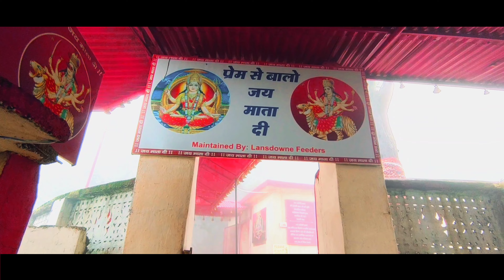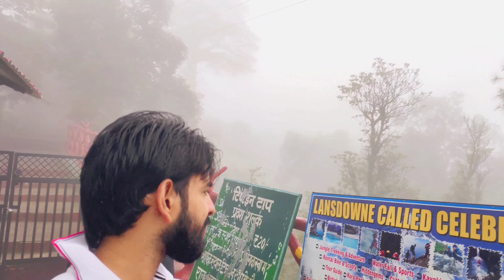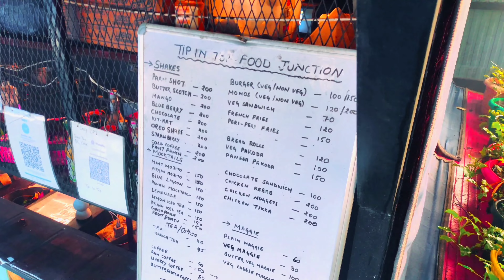Lansdowne Uttrakhand | Duba Diya Ladke Ko | Lansdowne Vlog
In this video we’ll walk you through:
lansdowne
lansdowne uttarakhand
places to visit in lansdowne uttarakhand
places to visit in lansdowne
things to do in lansdowne
lansdowne trip
lansdowne hill station
lansdowne uttarakhand places to visit
lansdowne road trip
delhi to lansdowne by road
best places to visit in lansdowne
bhulla tal lansdowne uttarakhand
lansdowne vlog
lansdowne weather
lansdowne tour guide
how to reach lansdowne
lansdowne hotels
lansdowne uttrakhand

Our channel is about vlogs. We cover lots of cool stuff such as traveling vlogs, tour guides and daily vlogs